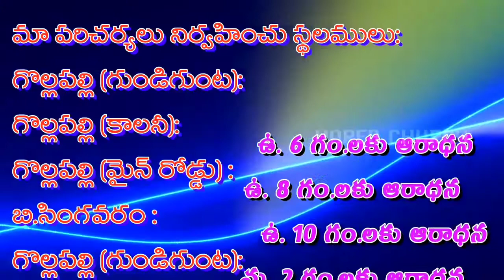11-7-2020.అరుణోదయ జీవాహారం message by Bro. vijaykumar . హోరేబు చర్చ్ ( గొల్లపల్లి ).ఫోన్ 9492808092